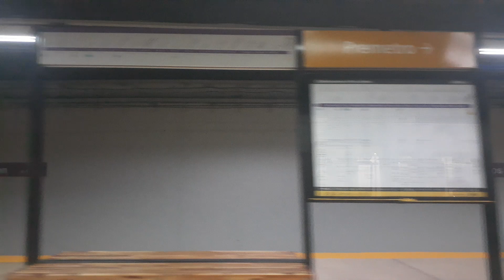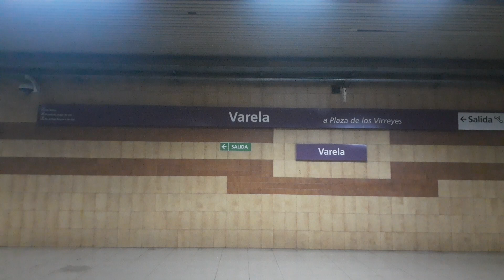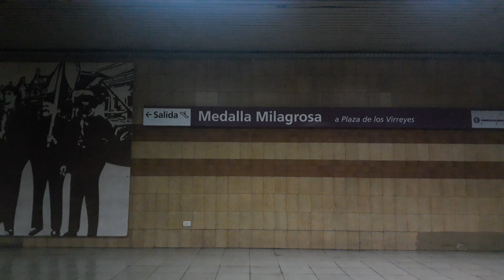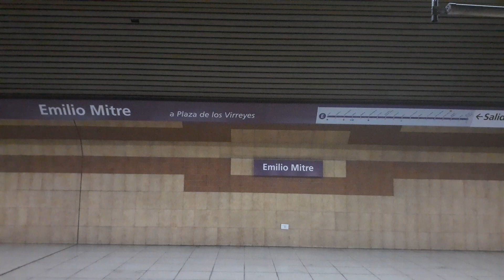Linea E Tramo Virreyes-Emilio Mitre